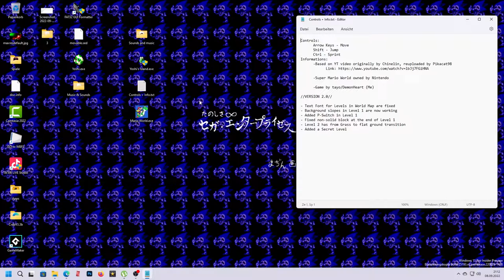MARIO WORLD.EXE V2.0 Update game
Informations:
 -Based on YT video originally by Chinelin, reuploaded by Pikacat98